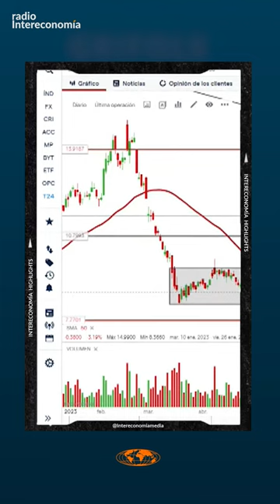¿Entramos en Grifols tras sus resultados?